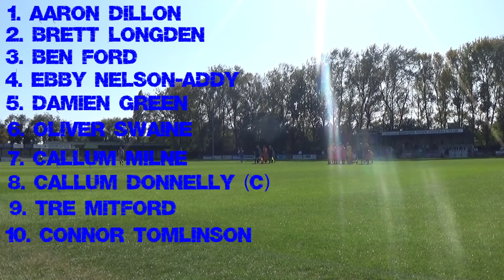Bedford Town FC 2 v 1 Yaxley FC (21/09/19)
The eagles are at home for Yaxley FC in this Southern Central Division 1 Clash. Bedford looking for 3 points in the last of the summer sunshine.